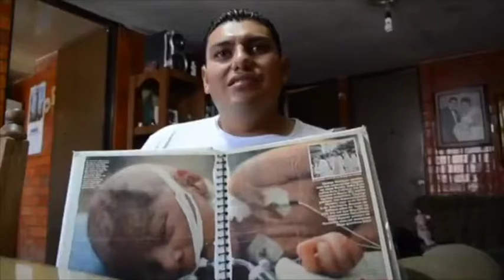NIÑO MILAGRO ESTÁ EN EL DESAMPARO